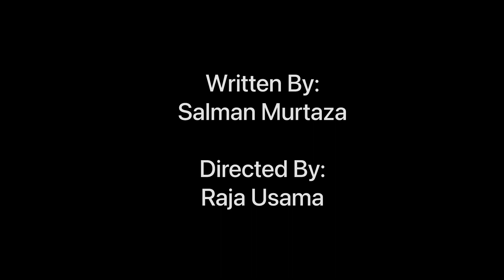Smoking Is Injurious To Health | live healthy and no smoking | inspirational videos | Oye Salman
Hey, This is Salman Murtaza(Oye Salman). Here is my official channel.
In this video, We show the lesson about smoking being injurious to health. We should live healthy and say no to smoking. This is an inspirational video. I hope you all will like this video, and make sure to give this video big thumbs up!